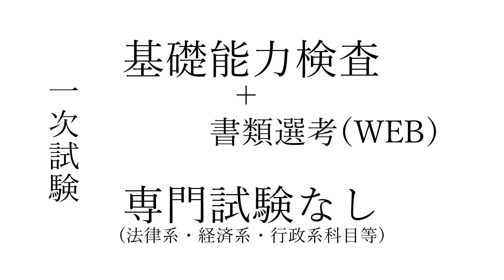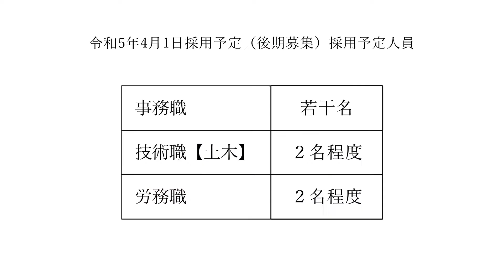松阪市職員募集PR動画（令和5年4月1日採用予定【後期募集】）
「松阪市ってどんなところ？」「市役所の仕事って？」「松阪市の採用試験の内容は？」などなど、今、松阪市職員募集への応募を少しでも考えている方必見の内容をお伝えします。